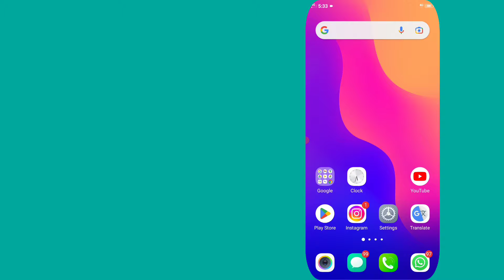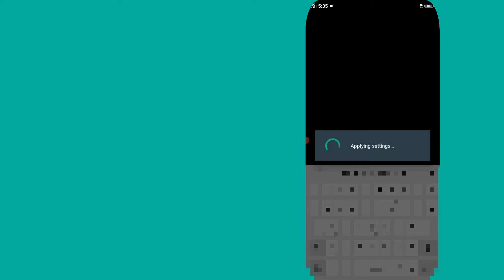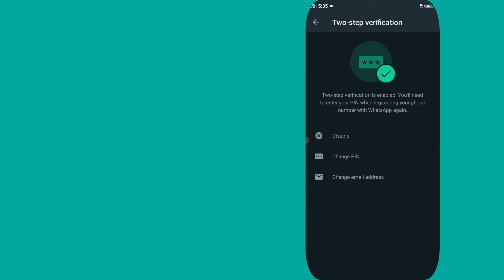WHATSAPP TRICK 🤩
Promoted Link:-

Cover Topic :-

whatsapp trick no hack